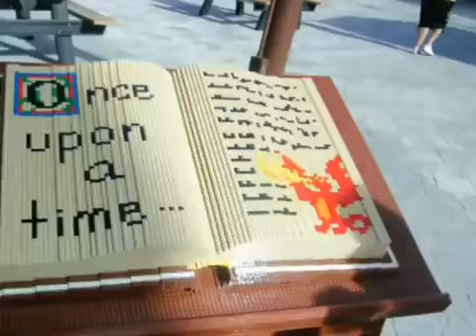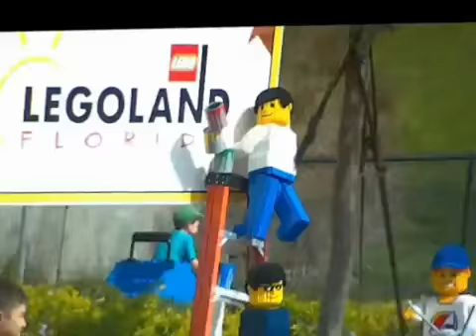Helene's tribulations in boston - floride parcs vacation part 3 - legoland -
meme sis c'est pour les enfnats plus , je me suis eclater c'est tellement beau a regarde et de voir que tout et fais en lego.